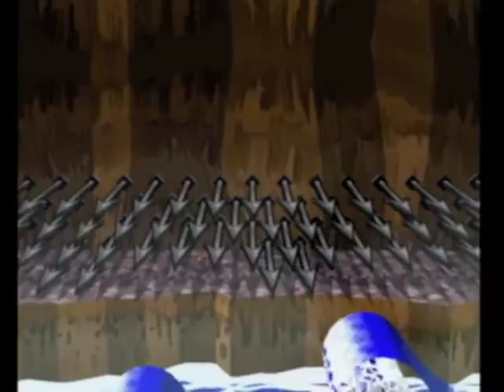Paper Mario: The Thousand Year Door Chapter 5 Part 5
You know for a piece of paper Mario is pretty water resistant, and teeth resistant...